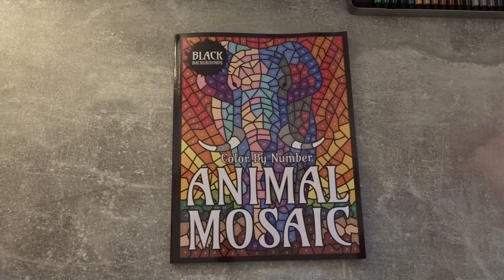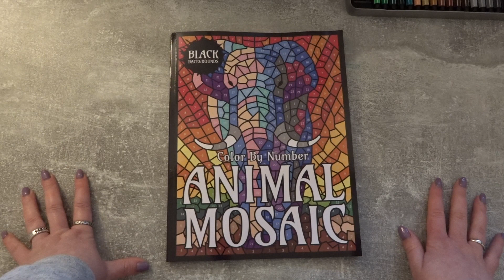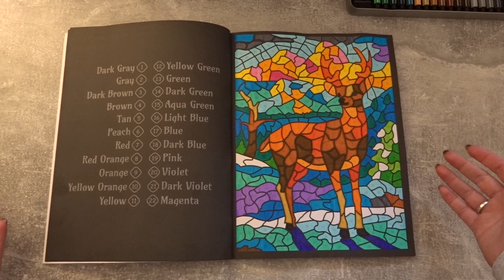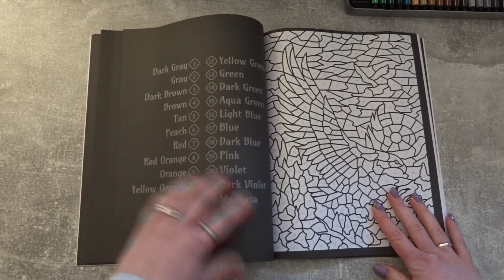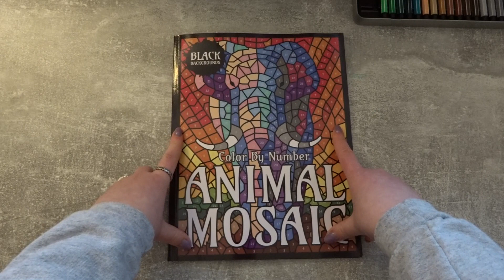Animal Mosaic BLACK BACKGROUND Fliptrough || Sunlife Drawing || Enthousiast!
Welke versie vinden jullie leuker? De normale of de Black Background?
Rond 4:27 staat er een klein foutje in de video. Dit hoort hier uiteraard niet!🙈